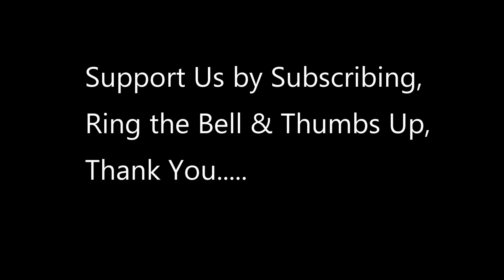NATO Sending Challenger & Leopard Tanks to Ukraine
The UK is to send Challenger 2 tanks to Ukraine to bolster the country's war effort, Prime Minister Rishi Sunak has said.

vid credit to  Spc. Nathanael Mercado